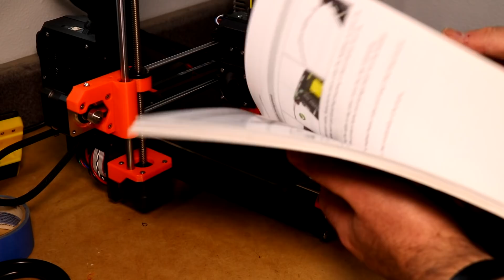A newbie's review of the Original Prusa I3 MK3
I bought my first 3D printer. I'm completely new to 3D printing, and this review reflects my experiences with the Prusa I3 MK3. I assembled the kit myself. I've printed in PLA and PETG material a variety of objects, including stock models from the supplied SD card, models on Thingiverse that I had to slice, and models that I designed myself in inkscape + sketchup.